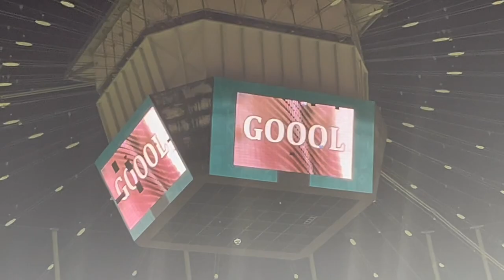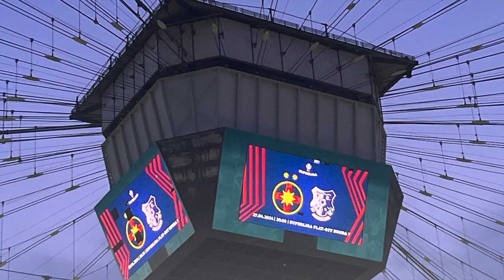ROMANIAN 🇷🇴 FOOTBALL ⚽ SOCCER PLAYOFFS !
We watch FCSB versus FC FARUL CONSTANTA in the ETAPA 7 Playoffs at the National Arena in Bucharest!